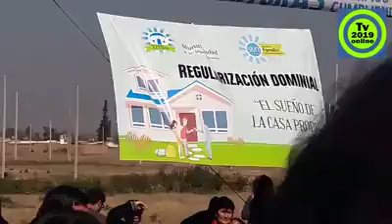Tv2019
entrega de escrituras a vecinos del barrio nueva vida